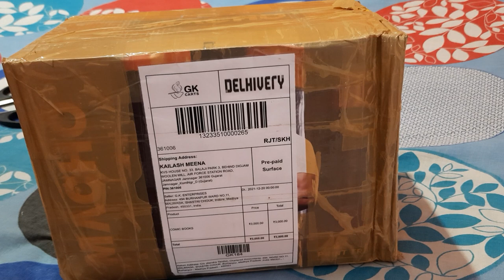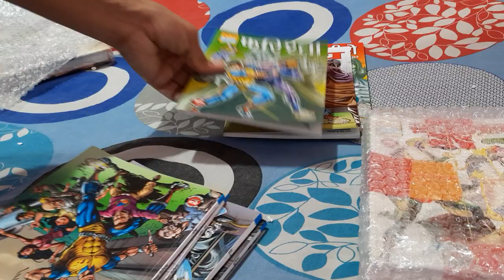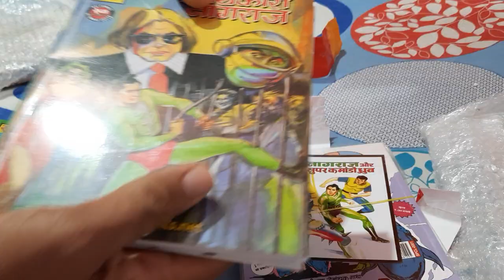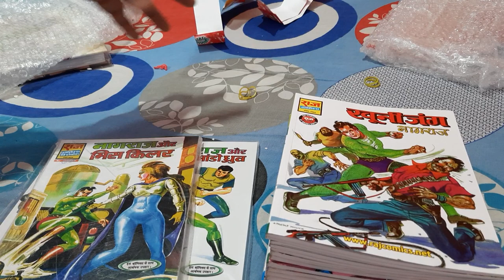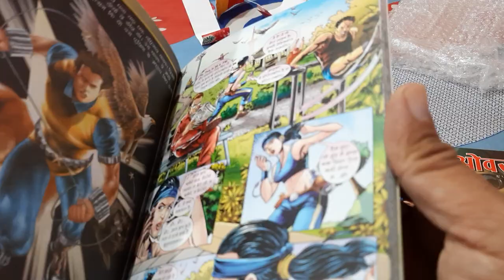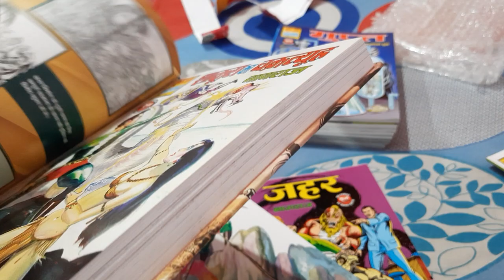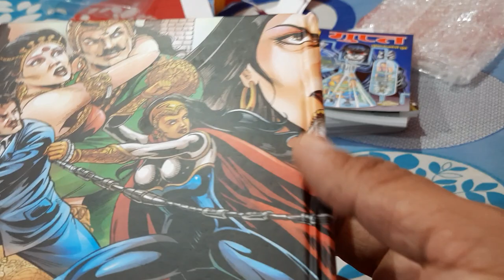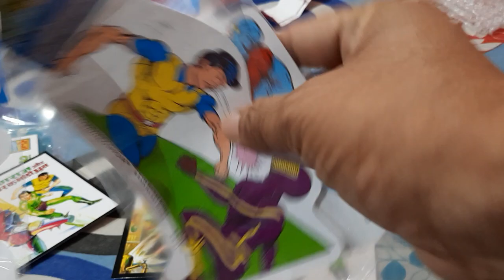RAJ COMICS BY MANOJ GUPTA SUPER COMMANDO DHRUV SPECIAL SET -6 UNBOXING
115. RAJ COMICS NAGRAJ AND SUPER COMMANDO DHRUV TWO IN ONE AND MULTISTAR  REVIEW: PARKALE, CHAKRA, VARTMAN

116. RAJ COMICS NAGRAJ AND SUPER COMMANDO DHRUV TWO IN ONE AVSHESH SERIES REVIEW: AVSHESH, CHUNAUTI, HEDRON

120. RAJ COMICS NAGRAJ AND SUPER COMMANDO DHRUV  NAGAYAN SERIES INDIVIDUAL PARTS DETAILED  REVIEW PART -2

122. RAJ COMICS NAGRAJ AND SUPER COMMANDO DHRUV TWO IN ONE AND MULTISTAR REVIEW: VIDHWANS AND PARKALE

123. RAJ COMICS BY MANOJ GUPTA AATANKHARTA NAGRAJ AND SUPER COMMANDO DHRUV SPECIAL COLLECTOR’S EDITION UNBOXING AND REVIEW

124. RAJ COMICS NAGRAJ AND SUPER COMMANDO DHRUV NAGAYAN SERIES INDIVIDUAL PARTS DETAILED REVIEW PART -4

125. RAJ COMICS NAGRAJ AND SUPER COMMANDO DHRUV  NAGAYAN SERIES DETAILED  REVIEW PART -5  AND GIVE AWAY

127. RAJ COMICS VISHWARAKSHAK NAGRAJ AND SUPER COMMANDO DHRUV BIG SIZE TWO IN ONE SET UNBOXING AND FIRST IMPRESSION

128. RAJ COMICS BY MANOJ GUPTA NAGRAJ, SUPER COMMANDO DHRUV, DOGA AND PARMANU BIG SIZE TWO IN ONE COMICS UNBOXING: SOORMA, NISHACHAR, KALIYUG, KAYAMAT

133. RAJ COMICS BY MANOJ GUPTA BIG SIZE SET-3 UNBOXING AND REVIEW: KOHARAM, JALJALA, SARVSHAKTIMAN, SANGRAM, SARVNASH

137. RAJ COMICS BY MANOJ GUPTA SPECIAL COLLECTOR’S EDITIONS: DISCUSSION AND KHOONI KHANDAN CE GIVE AWAY

139. RAJ COMICS BY MANOJ GUPTA BIG SIZE SET-1 DETAILED REVIEW: RAJNAGAR KI TABAHI, PRALAY, VINASH, TANASHAH